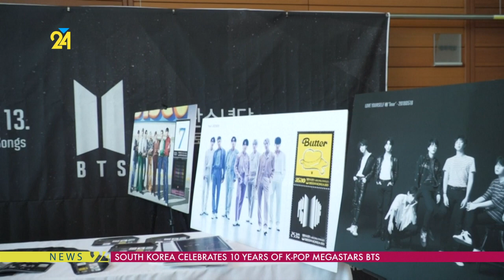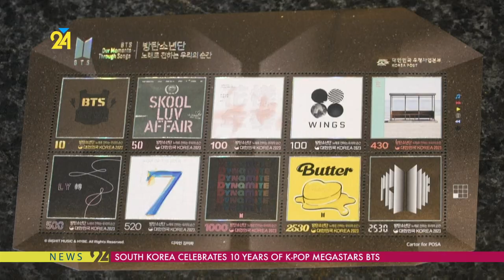South Korea Celebrates 10 Years of K-Pop Megastars BTS | Cultural Phenomenon Anniversary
Calling all K-Pop fans! Join us in celebrating the 10th anniversary of BTS, South Korea's sensational megastars. Relive their journey, remarkable achievements, and the global impact they've made on the music industry and beyond.